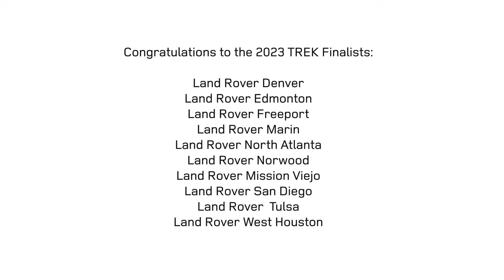2023 Land Rover TReK Finals Awards Ceremony - TRĕK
This weekend I went to Destination Defender 2023 in Somerville, TX.  This is the 2023 Land Rover TRĕK Finals Awards Ceremony.